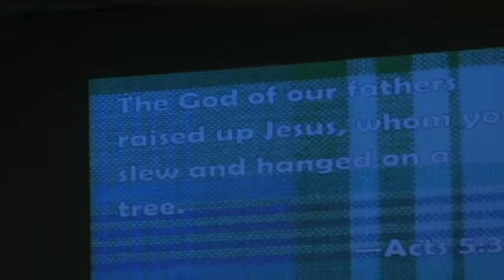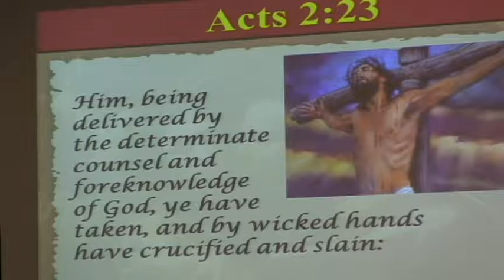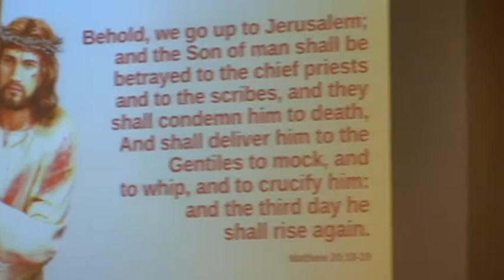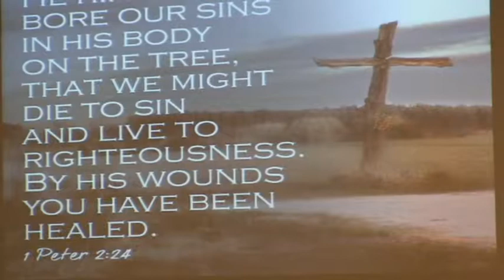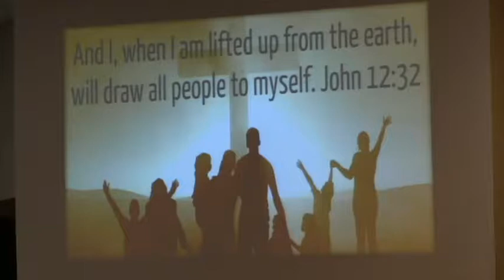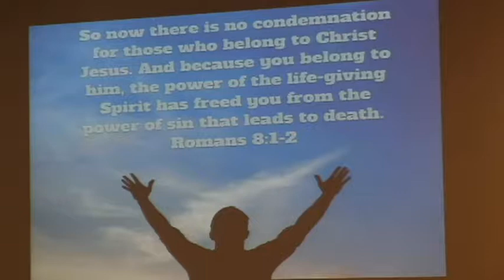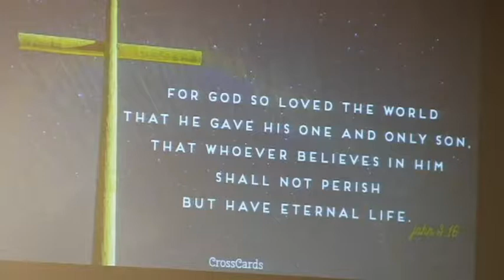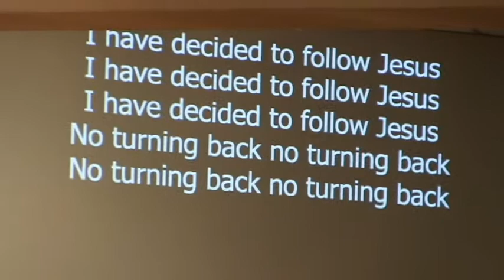The Cross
Pastor Jeff's sermon at the Raleigh SDA Church in Raleigh, NC on October 26, 2019